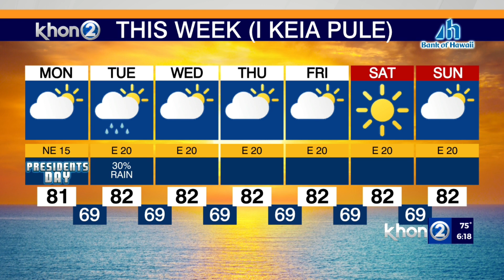Scattered showers expected for President's Day